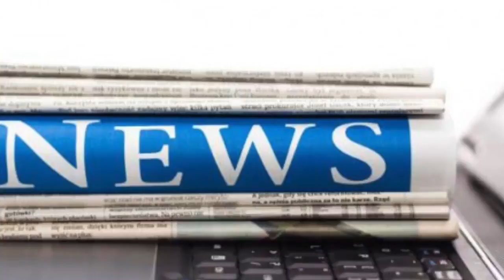Pictured: david cameron's £2million cornish bolthole | News 24H TV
In November last year the former Prime Minster pictured at this years Remembrance Service was paid £120,000 around £2,000 a minute to speak to financiers on Wall Street The morning after Britain voted...